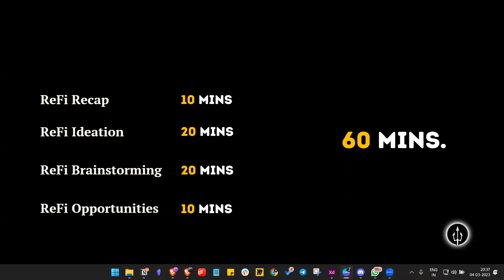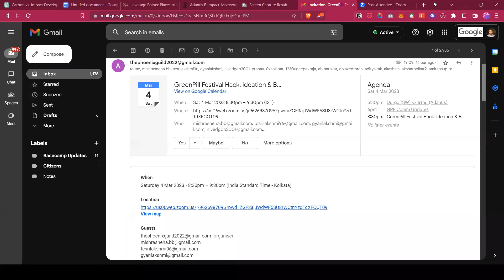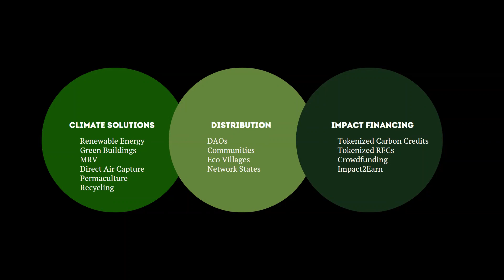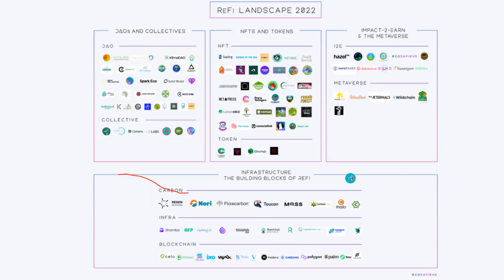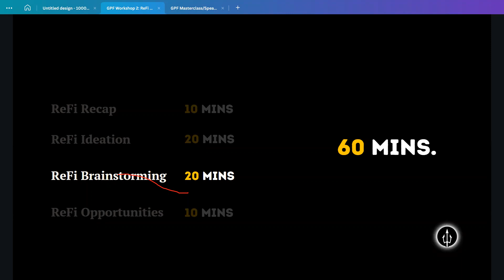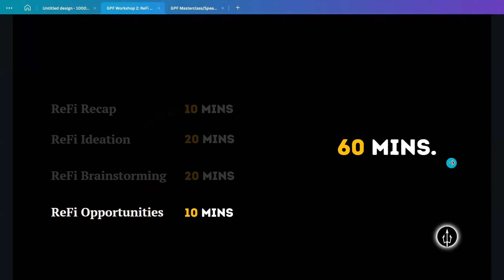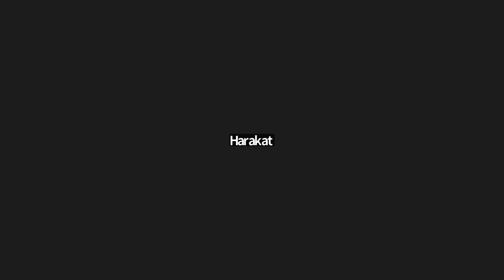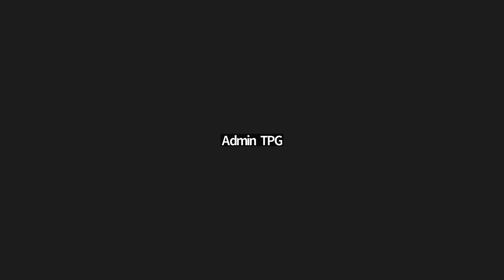GreenPill Festival Hack - Brainstorming & Ideation session!